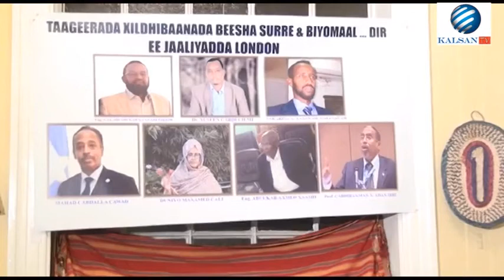TAAGEERIDA XILDHIBAANADA SURRE IYO BIYOMAAL 20 12 2016